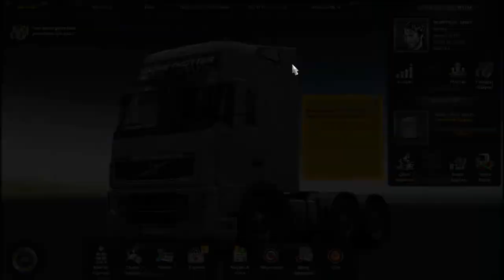AŞIKSAN VUR SAZA ŞOFÖRSEN BAS GAZA :D - Euro Truck Simulator 2 -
MİNECRAFT OYUN NİCKİM: UmutKaraTR